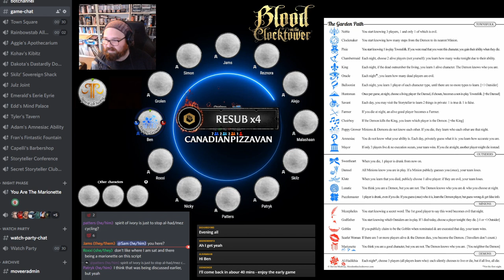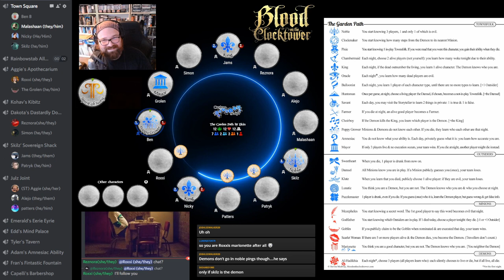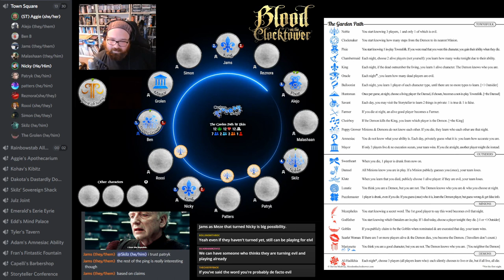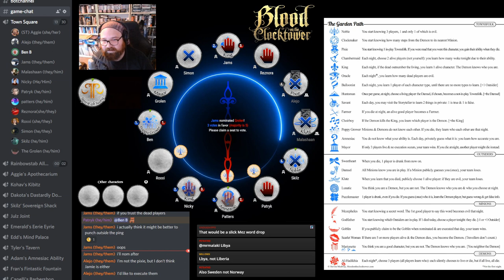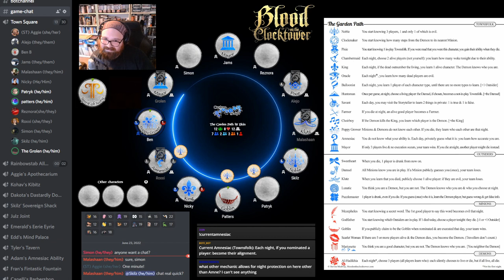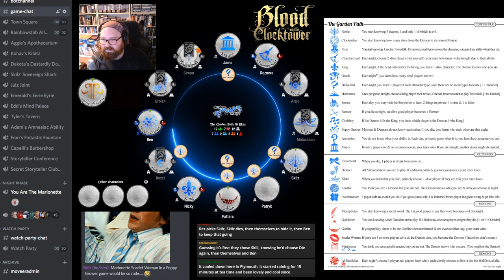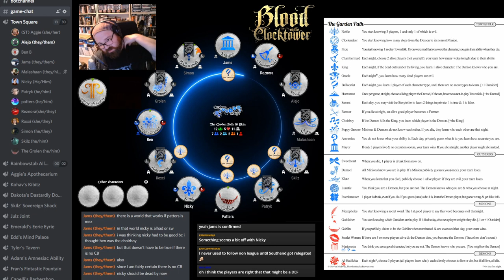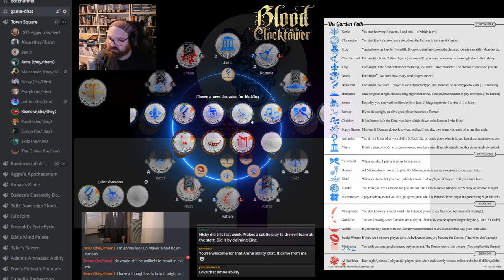Player Perspective - Poppy Paranoia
Prepare for 90 minutes of relentless stress.

Storyteller for this game: Aggie P